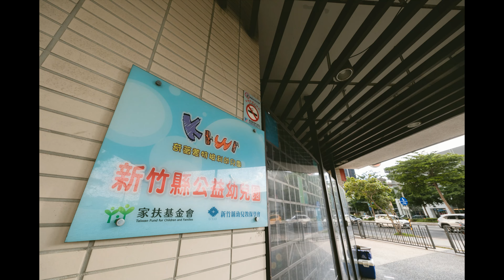奇薇蒙特梭利幼兒園第九屆畢業典禮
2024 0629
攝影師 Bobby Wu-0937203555